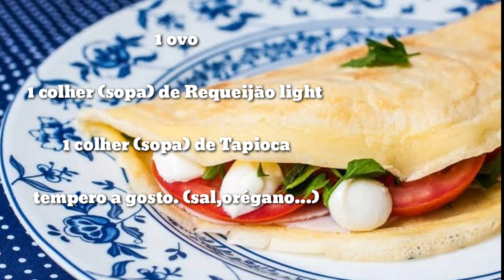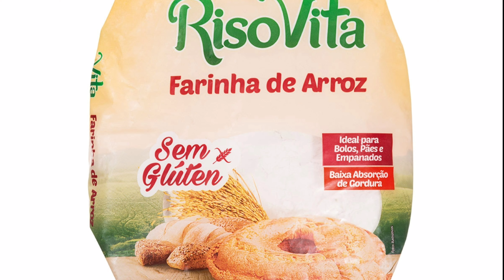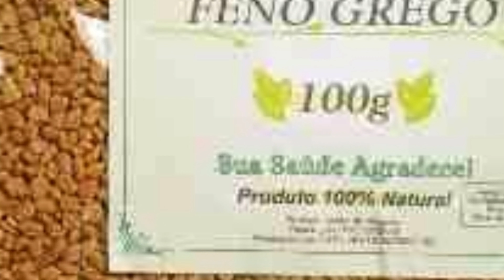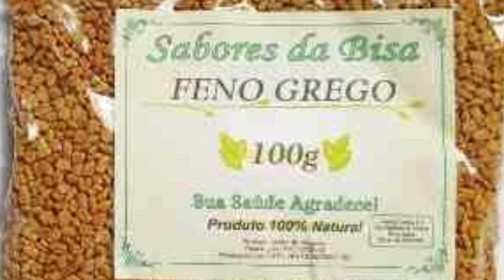Perder barriga rápido!Acima dos 45 anos depois de filhos.Por favor ler descrição do vídeo. 👍🏻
Olá abençoados!!
Se você tem dificuldade para perder a barriga,eliminar peso corporal, desinchar por problemas menstruais ou remédios.
Assista o vídeo ate o final.
Nele eu ensino como fiz e faço para desinchar,perder peso,e evitar excesso de gases.
Um abraço!
Até breve!!🙏🏼😘

🔴 Se tiver úlcera estomacal , ou algum outro problema de estomago,melhor consultar o seu médico antes de ingerir limão em jejum.

Este link levará você a todas as receitas do canal Rubinha Compartilha  sem glúten e sem lactose.